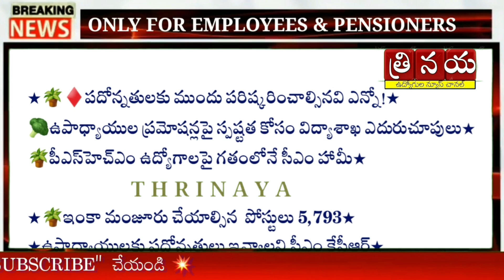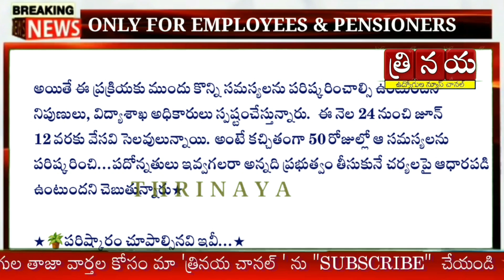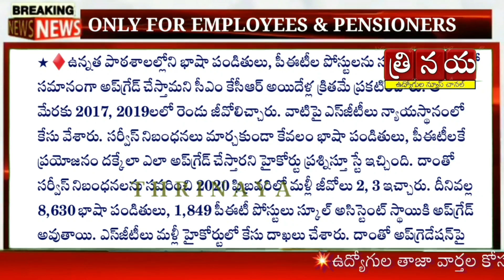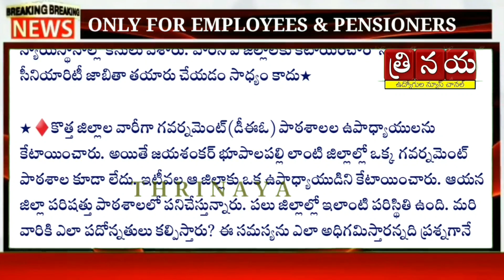Telangana Teachers Promotions processes to be stopped..? Teachers promotion as SA,PGHM